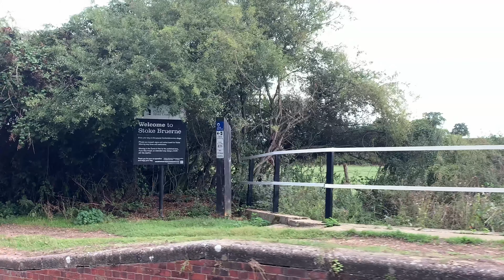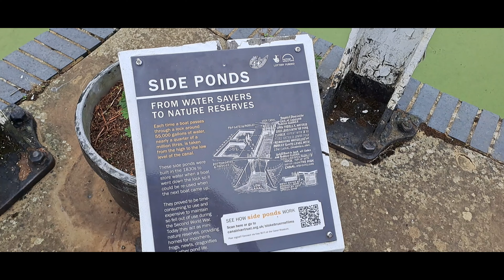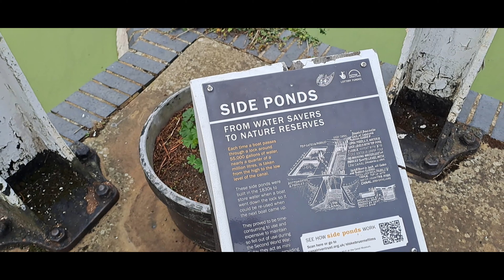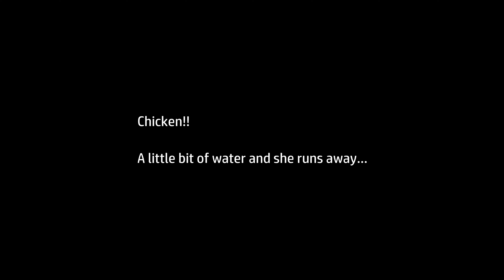64 narrowboat life UK - A Whopping Cruising Day On The Grand Union Canal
NARROW ESCAPE - our narrowboat life adventure. In this episode we have an absolute whopper of a day cruising the Grand Union canal. Total mileage for the day ends up at 21 miles! We set off from absolutely stunning Cosgrove having found our mooring spot near the Elsan point surprisingly good. Elliott does ‘a man thing’ and also sings all before 08:30. Today’s route takes us through some of the nicest scenery we’ve seen winding past villages and hamlets such as Yardley Gobion and Bugbrooke. Along the journey we show you how we toast things oh yes we do! We also tackle the Stoke Bruerne flight of locks with the help of a lovely family on a hire boat before entering Blisworth tunnel. It’s a loooooonnnngggggg day but we get to see so much!

CANALS - Grand Union Canal

JOURNEY - COSGROVE to YARDLEY GOBION to STOKE BRUERNE to BLISWORTH to GAYTON JUNCTION to BUGBROOKE to NETHER HEYFORD past RUGBY BOAT SALES (for a fully downloadable colour brochure and price list…) to UPPER WEEDON to WHILTON MARINA

If you've ever wondered what life on the canals is like told without scripting or acting then we're sure you'll love what we video. It's authentic. It's real. It's told how it is with a bit of banter and occasional silliness thrown in for free!

Elliott & Sue